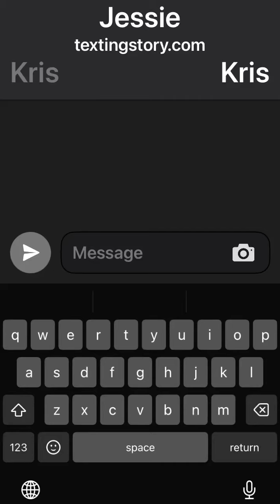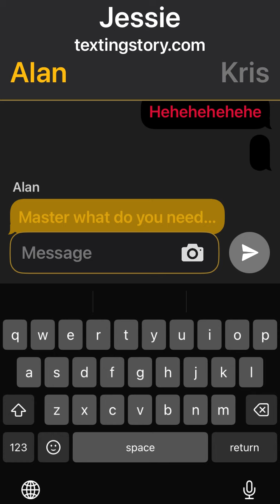The weird friend part 1…….